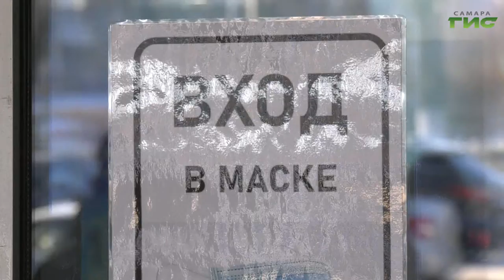В Самаре увеличат количество бригад скорой помощи, а на дверях ТЦ могут появиться графики посещений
За сутки в Самарской области зарегистрировали 255 случаев заражения новой коронавирусной инфекцией. Общее число заболевших в регионе 22 610. Меры борьбы с COVID-19 обсудили на очередном заседании областного оперативного штаба. В числе нововведений - увеличение бригад скорой помощи и графики посещении, которые могут появиться на дверях торговых центров. Подробнее в нашем сюжете.